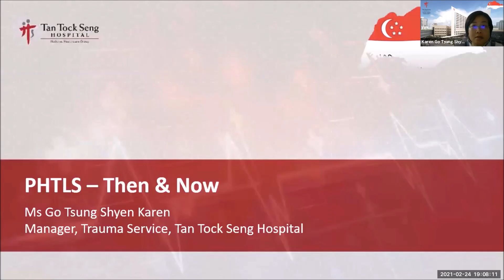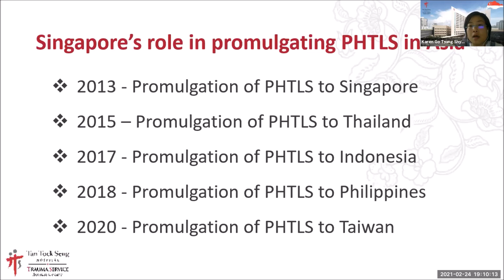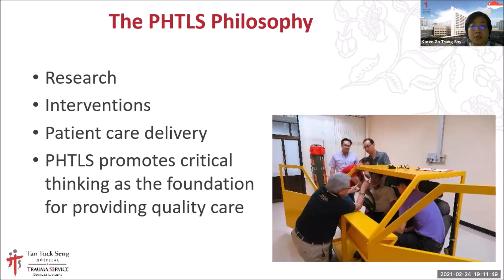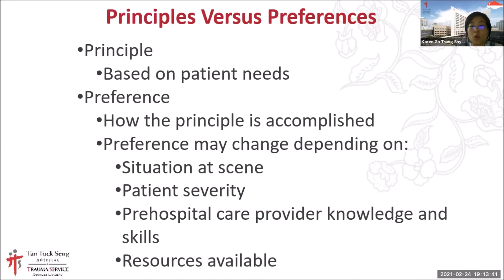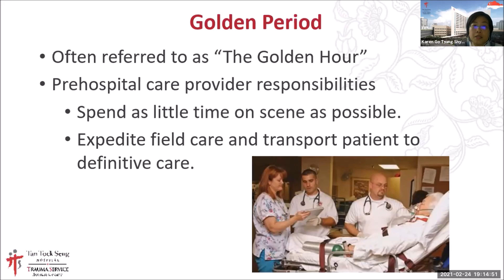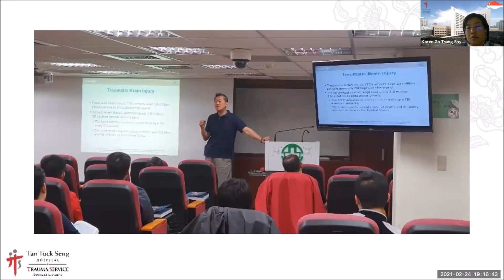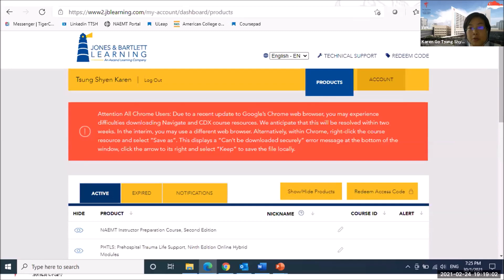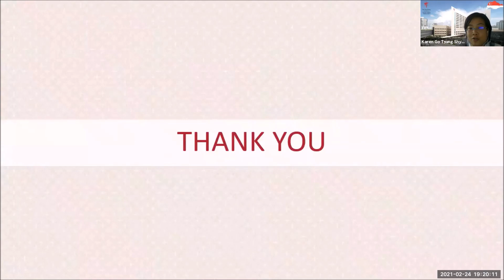76 Karen Go PHTLS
Karen Go is a Trauma nurse from Singapore. She runs the Pre-Hospital Trauma Life Support Course [PHTLS] in Singapore. This course is for prehospital staff, like paramedics.